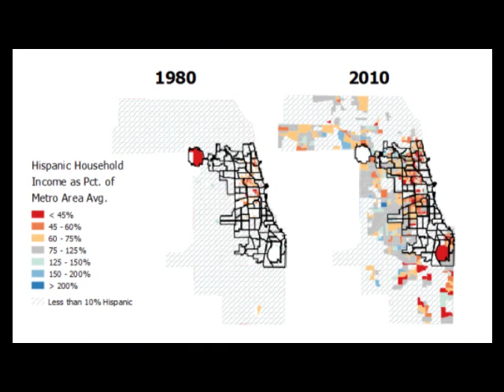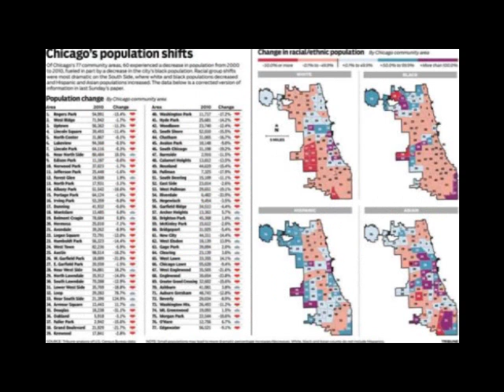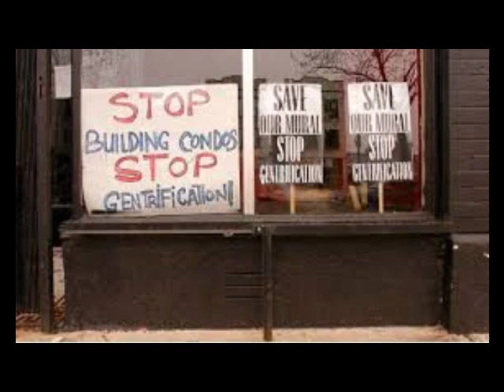Julio 30 Radio Bemba Gentrificacion 2016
Ejemplo - La tendencia mundial de "limpiar" barrios llega a La Perla
Visualización artística del barrio La Perla según el plan de "Walkable City" del municipio de San Juan.
Pesquisaboricua.com
04/07/2011 10:13 am
De Alto del Cabro a la barriada Morales en Caguas. De Cangrejos en Santurce a La Perla en el Viejo San Juan, el proceso de elitización de la urbe puertorriqueña es el síntoma de un fenómeno global que incluso ha sido reconocido por Organización de las Naciones Unidas para la Educación, la Ciencia y la Cultura, (UNESCO), organismo que promueve el desarrollo sustentable de los cascos urbanos.
Lugares históricos en países europeos como España y Inglaterra y más cercanos, como el barrio de Harlem en la ciudad de Nueva York, Estados Unidos, han sufrido de este proceso que amenaza a las minorías raciales y económicas de ciudades desarrolladas y sub desarrolladas del mundo.
La UNESCO reconoce en una sección de su página web, denominada “Sostenibilidad Social de Distritos Históricos”, que la renovación de cascos urbanos ha traído como consecuencia que “a menudo las rentas se hayan duplicado o triplicado, por lo que es demasiado caro para residentes de bajos ingresos a permanecer en sus casas y barrios, provocando en ocasiones a “una epidemia internacional de los desalojos forzosos”. Esa uniformidad de renovaciones puede haber resultado, reconoce, “en un proceso de gentrificación a gran escala”.
La UNESCO organizó una Mesa Redonda sobre el tema con motivo de la Segunda ONU-Hábitat Foro Urbano Mundial en Barcelona, España. Que se conozca, ninguna autoridad gubernamental de Puerto Rico acudió al evento.
Llama la atención que en el 2006, dos años más tarde de la mencionada mesa redonda, las autoridades federales, estatales y del municipio de San Juan, incluido su alcalde, Jorge Santini, apoyaron una iniciativa para que la UNESCO convierta a la ciudad amurallada de San Juan como Patrimonio de la Humanidad.
En la descripción que la socióloga británica, Ruth Glass, hizo del movimiento social que se dio en los barrios londinenses en la década del 60, se acuñó por primera vez el término que ha sido acogido como un “gentrificación” y que en España se ha traducido como el aburguesamiento o elitización.
La “gentrificación” en el caso del Viejo San Juan se da, según la estudiante graduada de la Escuela de Planificación de la Universidad de Puerto Rico, Arelis Arocho, “más significativamente entre la segunda mitad de la década del 70 hasta consolidarse en los 80”.
El efecto de esta “revitalización” es de empujar a los residentes de las comunidades pobres fuera del entorno que se vuelve caótico, con problemas de estacionamiento, aumento en tráfico vehicular, etc. El valor de la vivienda también puede convertirse en un incentivo para que las familias decidan “emigren buscando lugares más tranquilos para vivir”. Ninguno de estos proyectos de redesarrollo se ha dado con el dialogo etre comunidad y gobierno.
Los Planes de Ordenamiento Territorial (POT) dieron a los municipios autónomos – como Caguas, San Juan, Bayamón, Ponce y Mayagüez – el poder de otorgar permisos de construcción y reordenar el territorio, recuerda Arocho, al establecer el contexto de política pública en que se han dado los procesos de elitización de comunidades como Alto del Cabro.
El caso de la comunidad Morales en Caguas surge como parte del proyecto Caguas 2020, producto del arquitecto, Antonio DiMambro, el mismo al que se le comisionó el megaproyecto, San Juan Walkable City.
El gobierno municipal realizó un estudio de las residencias que fungían como hogares alquilados en la barriada Morales y ofreció su compra por una cantidad mayor al valor real. Se estima que en el 2002, el 30% de las propiedades eran habitadas por terceros no propietarios.
Además de problemas de infraestructura que nunca fueron atendidos por el municipio, la barriada Morales también estaba afectada por el crimen relacionado al trasiego de drogas. La expropiación de propiedades no habitadas y lotes vacíos se dio incluso por la empresa privada.
El municipio incluyó los planes con la barriada cuando ajustó el POT a la luz de la Ley 212 del 2002, de Rehabilitación de los Cascos Urbanos.
Al igual que en la barriada Morales, La Perla confronta hoy un cuadro de casas de alquiler por terceros y criminalidad rampante. El proyectado “Walkable City” no incluye a la barriada en los planos mostrados en la presentación que circula por la web.